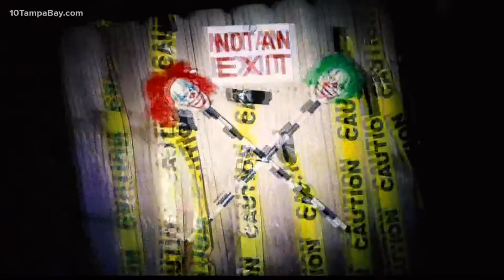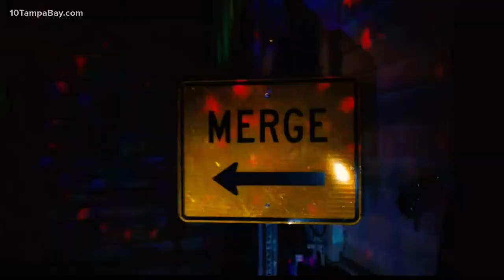Tarpon Springs haunted house gives high school students chance to win scholarship